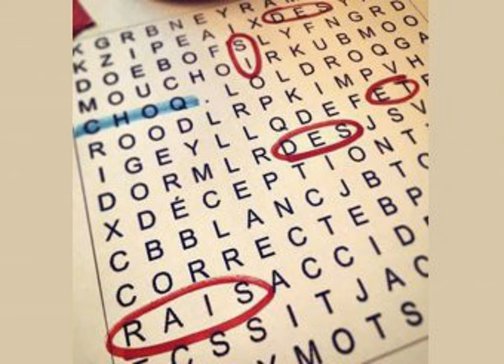Le Maire Coderre, ça c'est d'la pogne!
Cette semaine! On a le témoignage exclusif d'un figurant dans le clip ''Ça c'est d'la pogne'' de Mario Benjamin, Boldock fait des jeux de mot sexuels avec des animaux, Étienne nous offre du Questions en tout genre, Marc-Antoine Maher parle d'une dame qui a passé 2 ans sur la bol, Colin LaCrosse se cherche des femmes fertiles et intelligentes, et on reçoit  Maxime nous présente en exclusivité Dilodid Bowie, sa chanson inspiré par son traitement de canal, et une visite exclusive du maire Coderre qui nous présente de grnd projet pour la métropole!